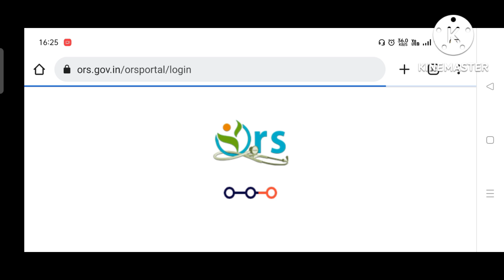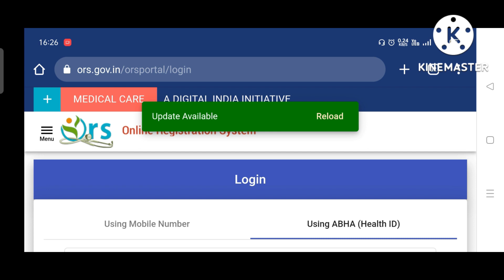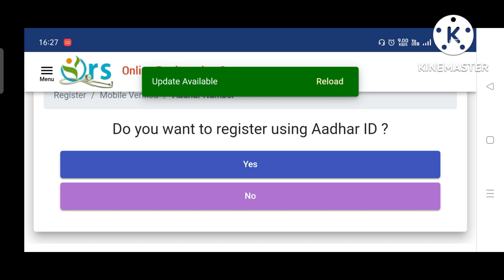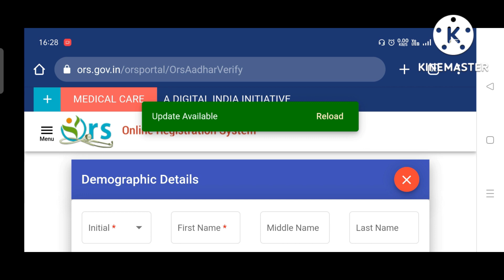how to registered online apportionment in SGPGI or kgmu or any government hospital without aadhar